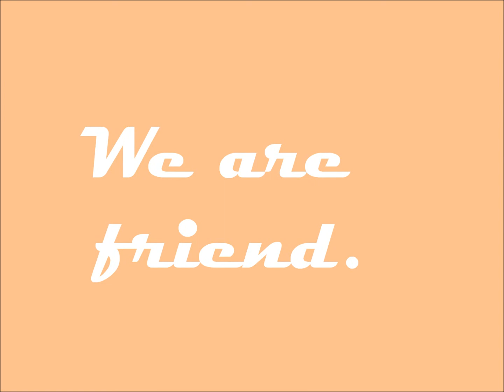ทำเล่น.wmv